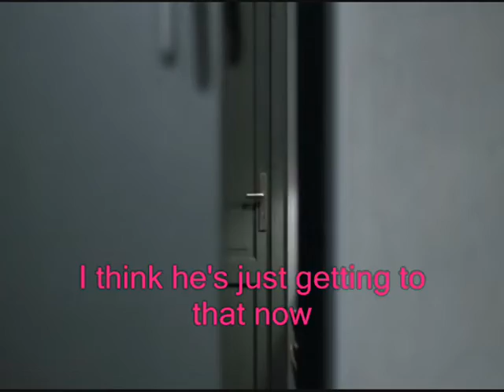can night 2013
Frickys back and he's not happy again